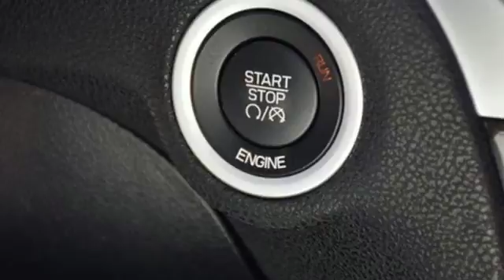Used 2016 Chrysler 300C Greenville SC Easley, SC AP4974 - SOLD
Year: 2016
Make: Chrysler
Model: 300C
Trim: 4DR SDN 300C RWD
Engine: 3.6L 6-Cylinder SMPI DOHC
Transmission: 8-Speed Automatic
Color: White
Interior: Linen/Black
Mileage: 43962
Stock #: AP4974
VIN: 2C3CCAEG5GH268827
***Bradshaw Acura*** 8-Speed Automatic, Front dual zone A/C, Memory seat, Navigation system: Garmin, Power moonroof. Clean CARFAX. CARFAX One-Owner. 31/19 Highway/City MPGbrbrbrAwards:br * 2016 KBB.com Brand Image Awards

Address:
2450 Laurens Rd